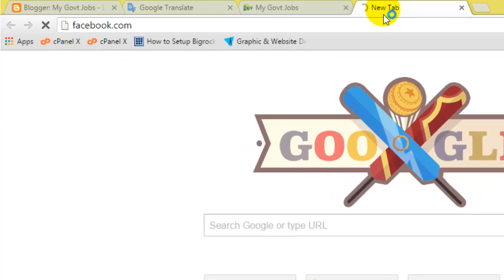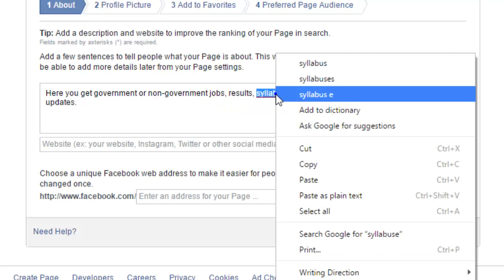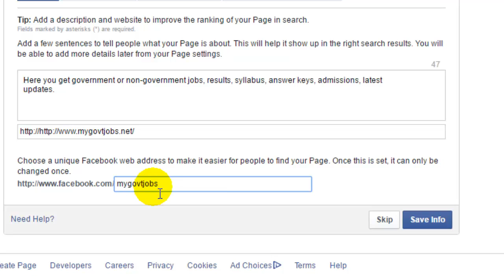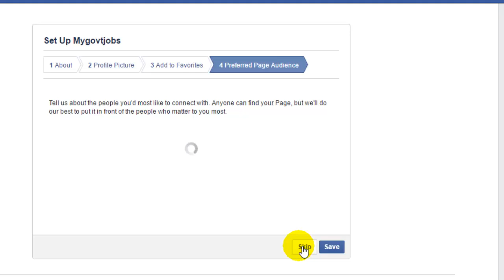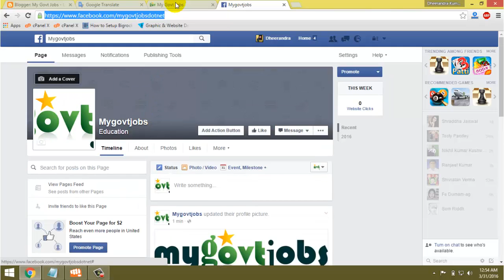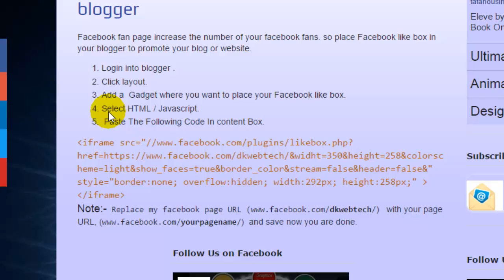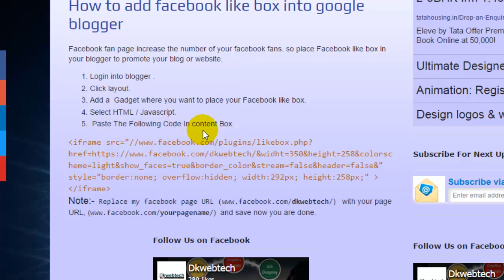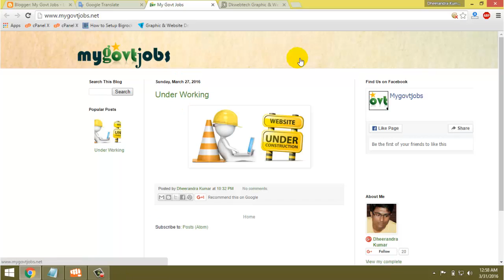How to Add Facebook Like Box in Blogger or Website in Hindi - 07